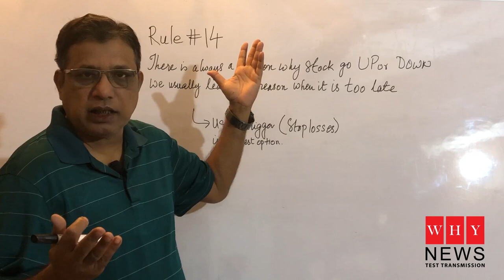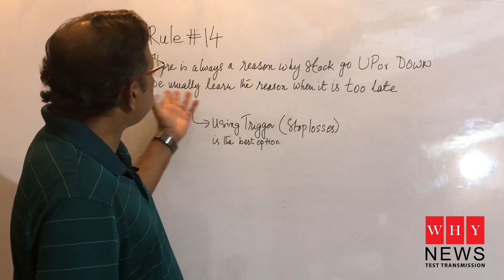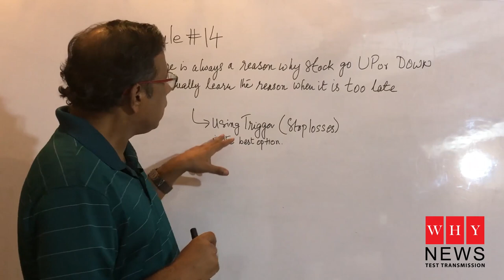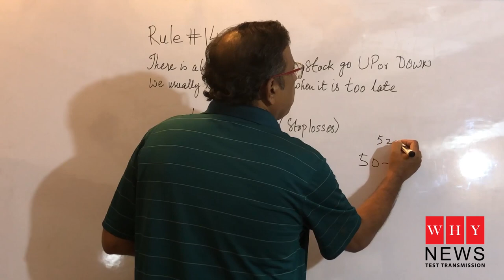Rules for traders no 14 by Khalid Saifuddin